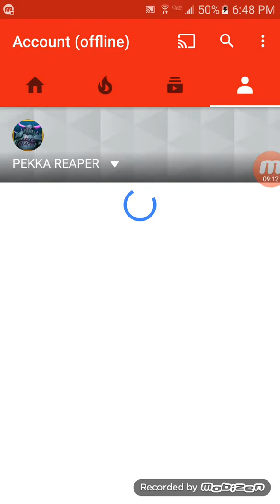Challenge with my cousin